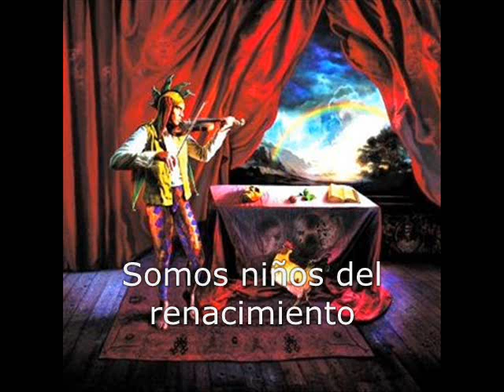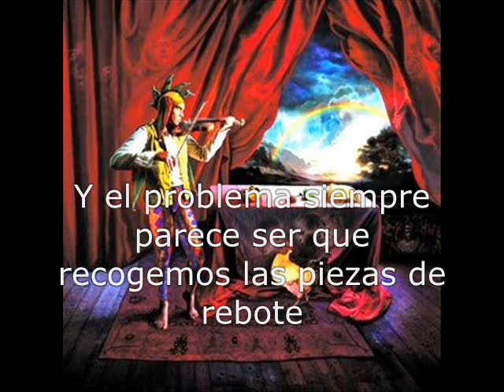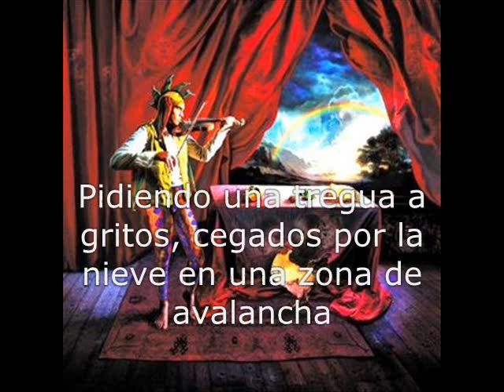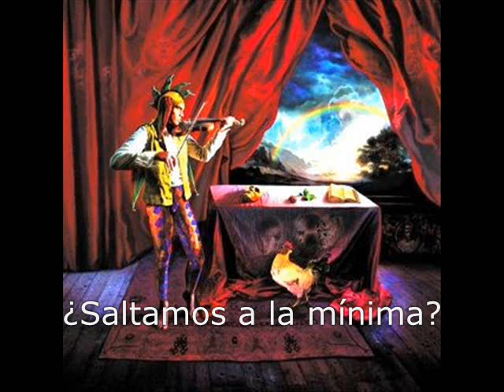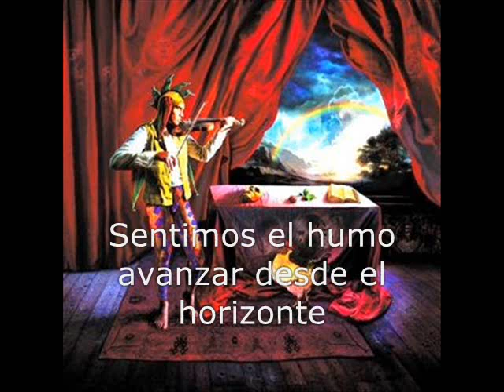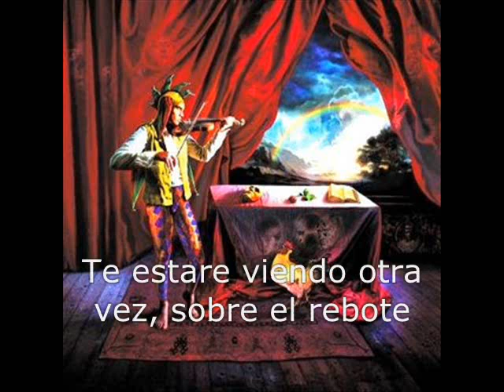Marillion - Jigsaw (Subtitulada al español)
Gran cancion del segundo album "Fugazi" y subtitulada al español.